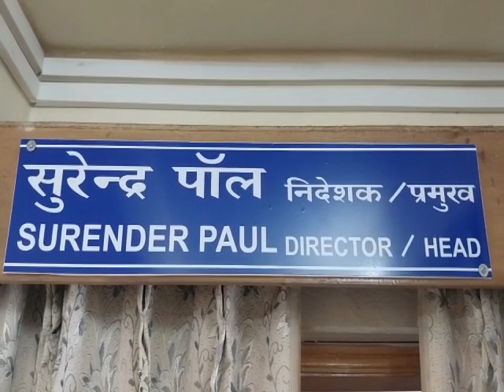शिमला : प्रदेश में 20 जून के बाद मानसून के दस्तक देने की संभावना